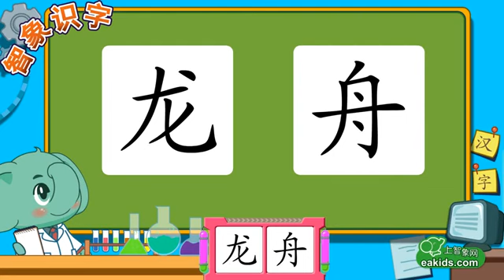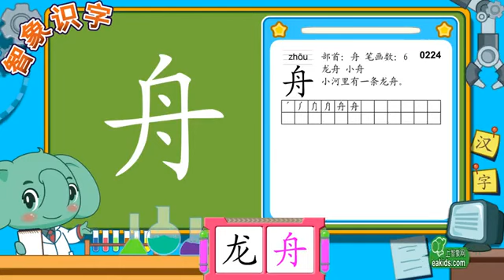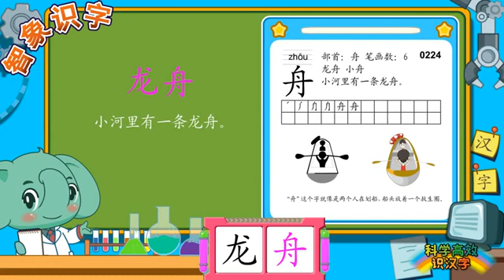龍舟 親親寶貝學漢字